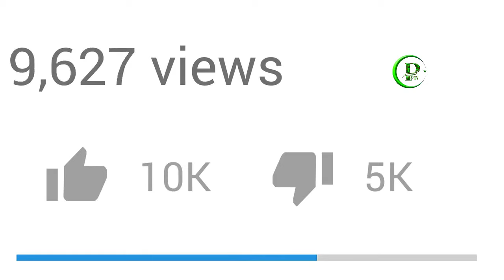India Huge Action Start Against Pakistan | Pak Place TV